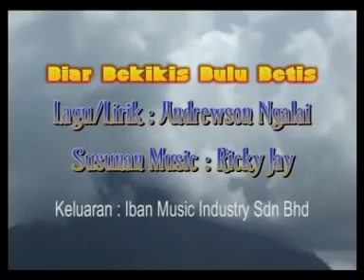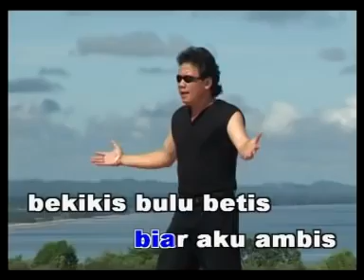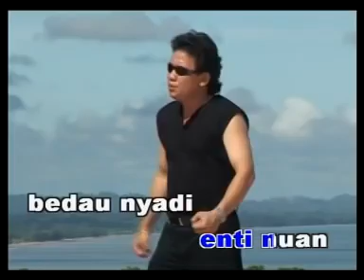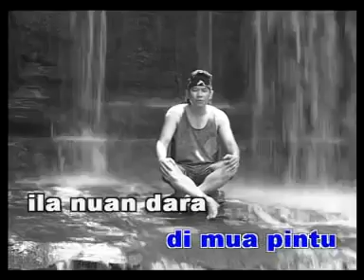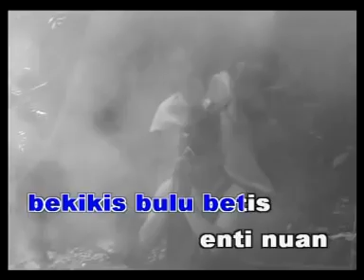Bekikis bulu betis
Lagu iban paling popular